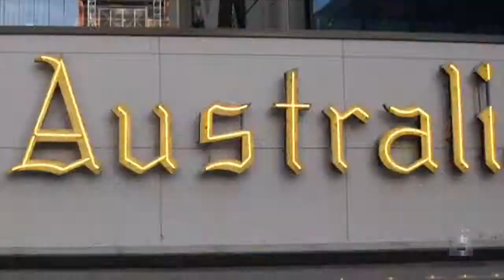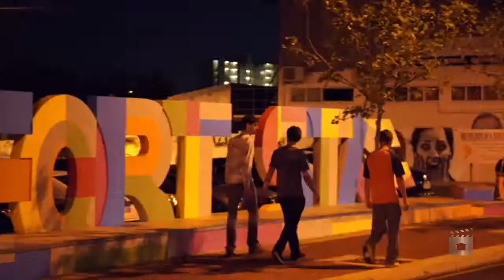We Love Perth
Perth&nbsp;/ˈpɜr&theta;/&nbsp;is the&nbsp;capital&nbsp;and largest city of the&nbsp;Australian state&nbsp;of&nbsp;Western Australia&nbsp;(WA). It is the&nbsp;fourth most populous city&nbsp;in&nbsp;Australia, with an estimated population of 1.97 million (on 30 June 2013) living in&nbsp;Greater Perth.[1]&nbsp;Part of theSouth West Land Division&nbsp;of Western Australia, the majority of the metropolitan area of Perth is located on the&nbsp;Swan Coastal Plain, a narrow strip between the&nbsp;Indian Ocean&nbsp;and the&nbsp;Darling Scarp, a low coastal escarpment. The first areas settled were on the&nbsp;Swan River, with the city's&nbsp;central business district&nbsp;and port (Fremantle) both located on its shores. Perth is formally divided into a number of&nbsp;local government areas, which themselves consist of a large number ofsuburbs, extending from&nbsp;Two Rocks&nbsp;in the north to&nbsp;Rockingham&nbsp;in the south, and east inland to&nbsp;The Lakes. Perth was originally founded by&nbsp;Captain James Stirling&nbsp;in 1829 as the administrative centre of the&nbsp;Swan River Colony, and gained city status in 1856 (currently vested in the smaller&nbsp;City of Perth). The city is named for&nbsp;Perth, Scotland, by influence of&nbsp;Sir George Murray, then British&nbsp;Secretary of State for War and the Colonies. The city's population increased substantially as a result of the&nbsp;Western Australian gold rushes&nbsp;in the late 19th century, largely as a result of emigration from the&nbsp;eastern colonies&nbsp;of Australia. During&nbsp;Australia's involvement in World War II, Fremantle served as a base for submarines operating in the&nbsp;Pacific Theatre, and a US Navy&nbsp;Catalina flying boat&nbsp;fleet was based at&nbsp;Matilda Bay.[9]&nbsp;An influx of immigrants after the war, predominantly from Britain, Greece, Italy and Yugoslavia, led to rapid population growth. This was followed by a surge in economic activity flowing from several mining&nbsp;booms&nbsp;in the late 20th and early 21st centuries that saw Perth become the regional headquarters for a number of large&nbsp;mining operations&nbsp;located around the state. As part of Perth's role as the capital of Western Australia, the state's&nbsp;Parliament&nbsp;and&nbsp;Supreme Court&nbsp;are located within the city, as well as&nbsp;Government House, the residence of the&nbsp;Governor of Western Australia. Perth became known worldwide as the "City of Light" when city residents lit their house lights and streetlights as American astronaut&nbsp;John Glenn&nbsp;passed overhead while orbiting the earth on&nbsp;Friendship&nbsp;7&nbsp;in 1962.[10][11]&nbsp;The city repeated the act as Glenn passed overhead on the&nbsp;Space Shuttle&nbsp;in 1998.[12][13]&nbsp;Perth came 9th in the&nbsp;Economist Intelligence Unit's August 2014 list of the&nbsp;world's most liveable cities,[14]&nbsp;and was classified by the&nbsp;Globalization and World Cities Research Network&nbsp;in 2010 as a&nbsp;world city.[15] Source: Wikipedia